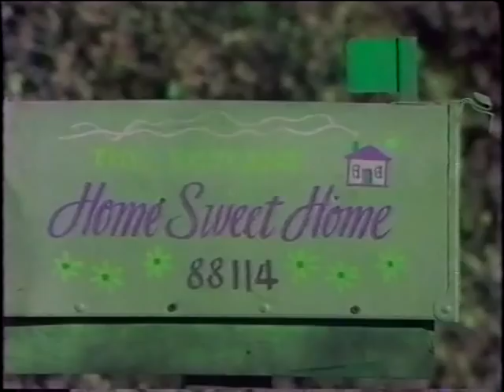Wheels On Wheels (1993)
So as promised, here's my 2nd mash up that I edited on VHS at the tender age of 19.

As with 'Gun Fetish' it's a movie montage set to The Beatles, but this time detailing vehicular mayhem.

But it was edited the same way, locked in the tiny VHS suite at Bournemouth & Poole College Of Art & Design over a long weekend.

The VHS tapes were mostly ones I have recorded off the TV, ones I had borrowed from the college library and what few retail titles I had.

Now, you'll see a fair amount of overlap from the last montage, obviously, but also quite a few new and some fairly obscure clips.

I'd also say I didn't have access to some of the key pre 1993 car films at the time, indeed some of the best car chases in cinema I'd yet to see. One I had seen, but could not source the tape at the time (with my limited supply of material and a student bank account deeply in the red) was 1968′s 'Bullitt'.

Yes, that's right 'Bullitt' is not present. Any commenting 'No Bullitt? FAIL' or complaining that the split track audio or video are not perfect, can go fuck themselves. Or send a handwritten note back to the 19 year old me in Bournemouth, Doc Brown style.

Think of this as an exercise in the early 90′s in cutting together car chases without "Bullitt". I basically made these for myself and to figure out how to edit.

This one is also not completely safe for work and has some spoilers again.

Apologies to any rights holders, I was young and foolish, I didn't know what I was doing. Please don't arrest me, I will take it down and step away from the keyboard if necessary.
And that's it. There is no more.

P.S. To restate, I'm going to enable embedding of the video -- but if you do re-blog it, would you mind quoting my blog text too, context is very much king! -- Thanks Edgar